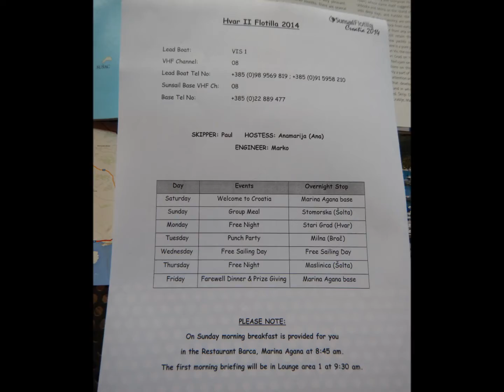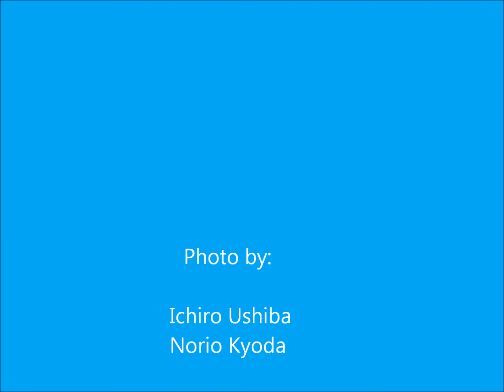Sailing Adriatic Sea Croatia June 2014 (Sunsail Flotilla Hvar 2014)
Sunsail Flottilla (June 21~28, 2014)
Agana Marina, Stomorska, Stari Grad, Milna, and Maslinica